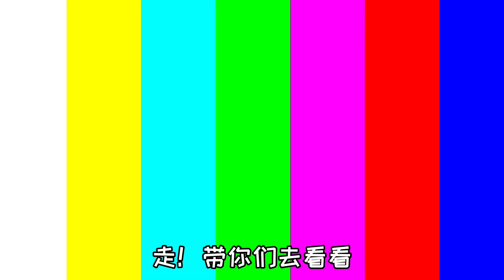小鹿开“小卖部”！二手泥只卖1元，为啥桂桂被坑1000元？【桂圆子手作坊】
桂圆子手作坊 玩泥 起泡胶 本视频完全符合YouTube社区准则，没有任何违规行为。